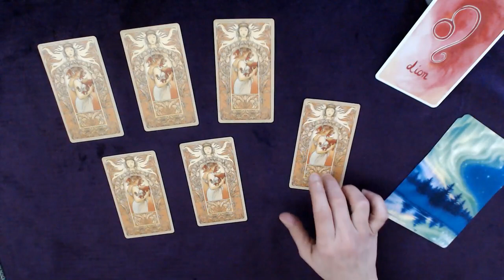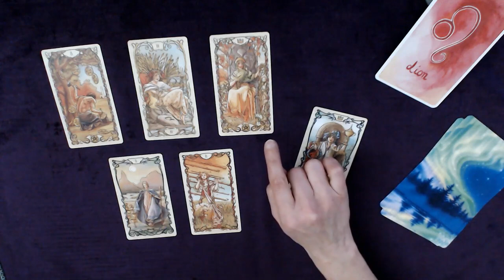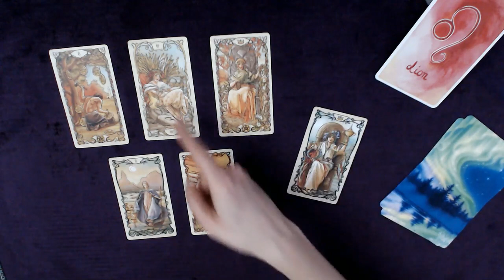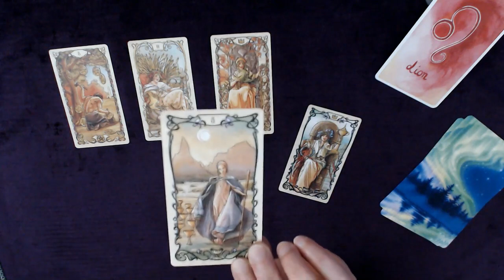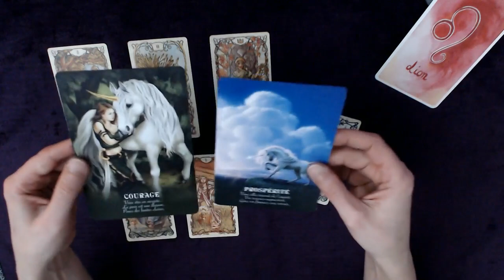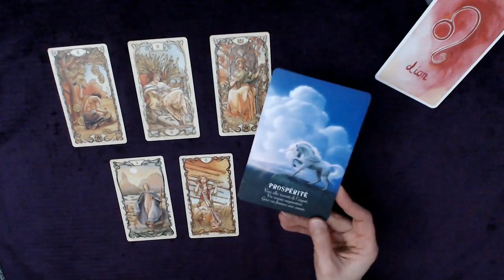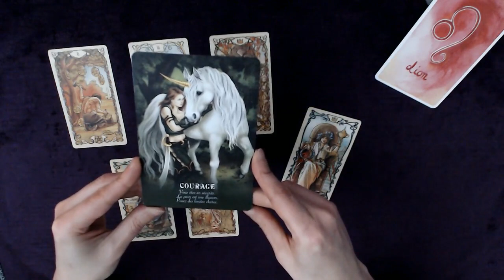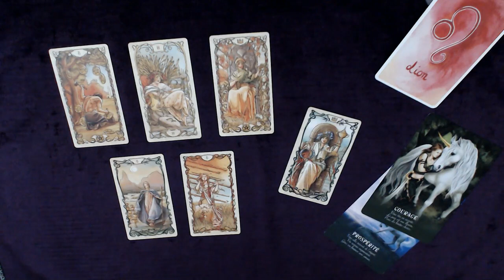LION 1-7 Février - Projet bonheur : prêts à bosser dur pour votre épanouissement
Tirage tarot LION Semaine 1er au 7 février 2021
↓  Infos : signes, tarots, oracles... c'est en dessous  ↓

Bon visionnage !